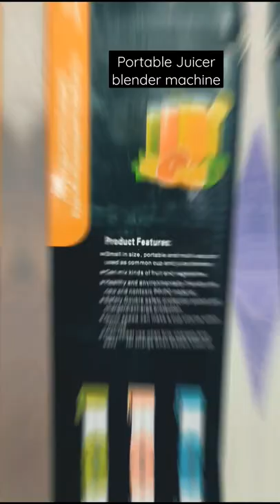Portable Juicer blender mixer machine under 500 portable blender